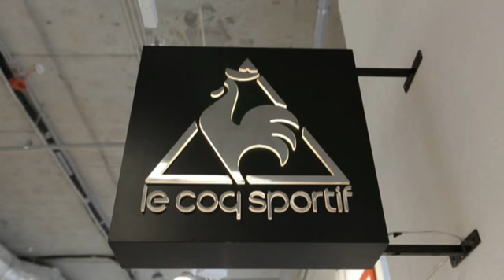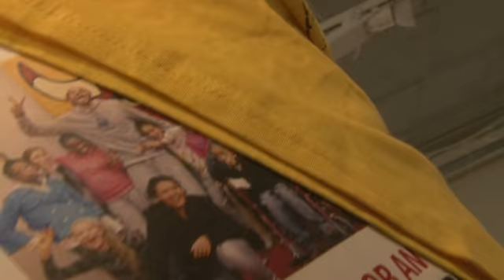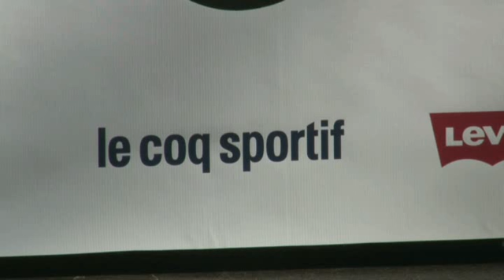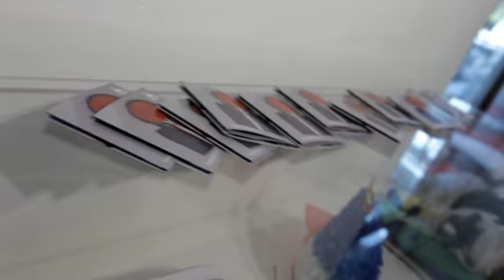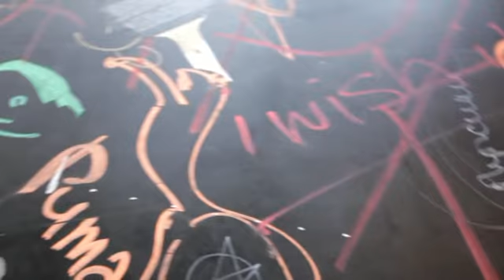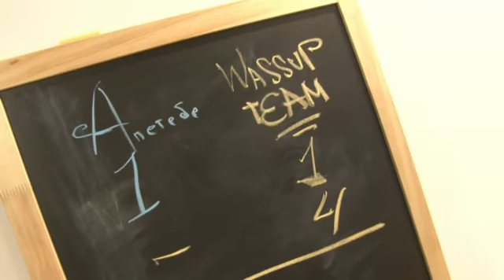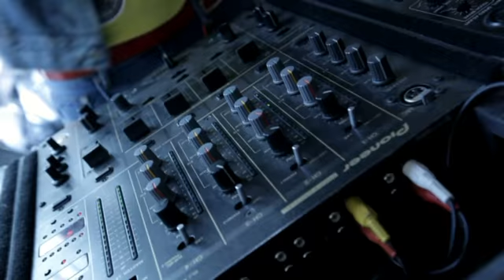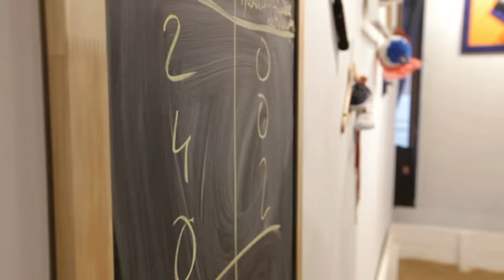АПИК студия - съемка выставки.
Съемка и монтаж ролика о выставке.